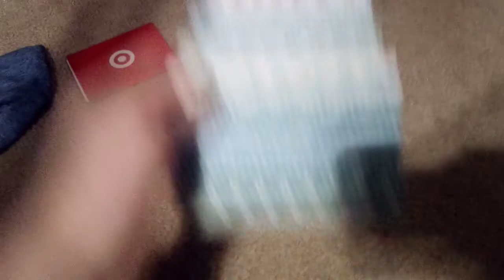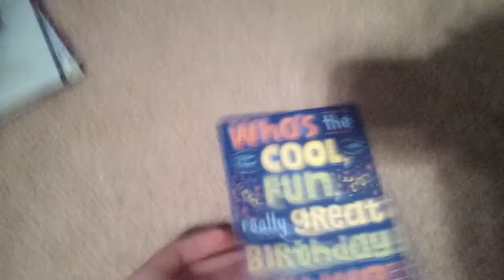What I got for my 14th birthday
Heres the stuff I got. I did not get very many stuff. But thank you all so much for wishing me Happy birthday.